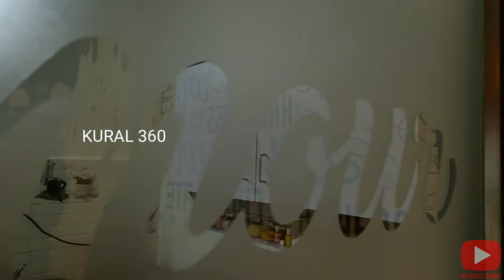Chocolate Pani Puri & Crazy Smokie Biscuit || ft. MrYoutubeman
Shop Address/LocationLocation :L' Amour
nava India, #39, Hindustan avenue, near hindustan college, Coimbatore, Tamil Nadu 641028